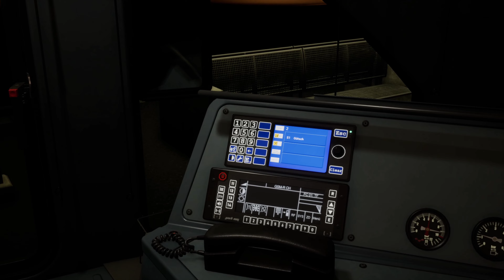[076] - [S-Bahn Zentralschweiz] : S1 | 4741 - Sursee → Luzern : 22h36 - SBB RABe 523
Nouvelle vidéo !
Aujourd'hui, on effectue une mission tardive sous la pluie suisse avec une double 523 !

Horaires :
00:00 - Introduction & prise de service
00:30 - Sursee
06:30 - Sempach-Neuenkirch
17:21 - Rothenburg
23:06 - Emmenbrücke
28:37 - Luzern
30:17 - Fin de mission & conclusion